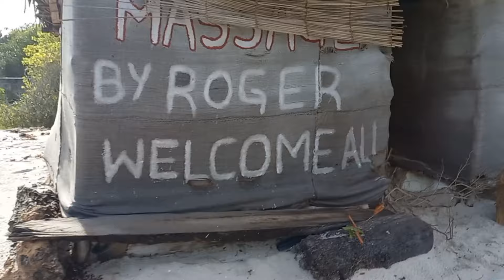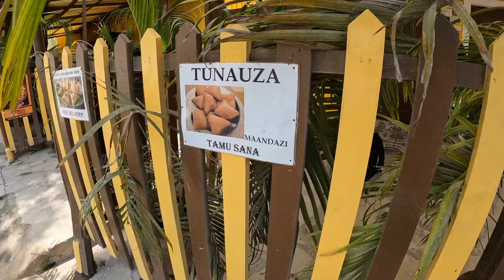Last Day In Mombasa With My German Family| Shopping| Using Chinese Train To NAIROBI 🇰🇪 🇩🇪